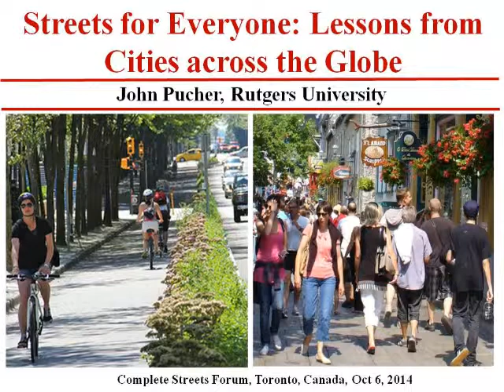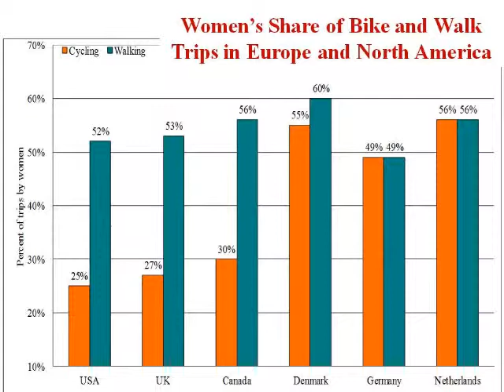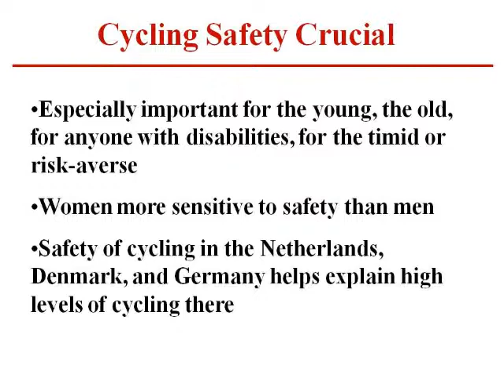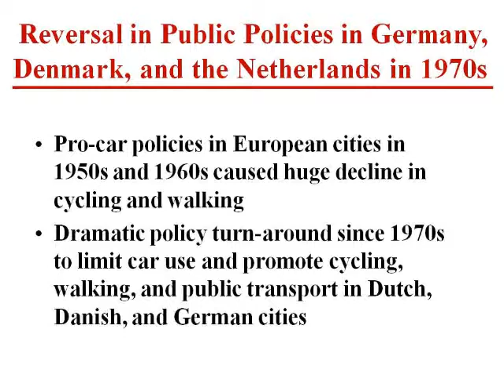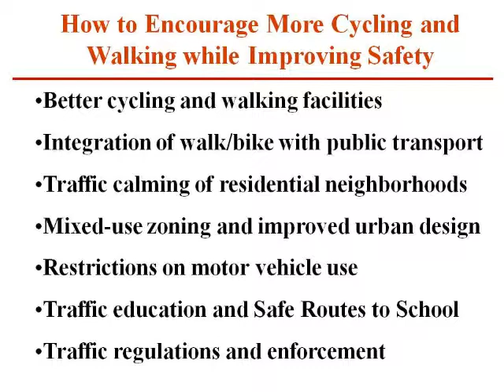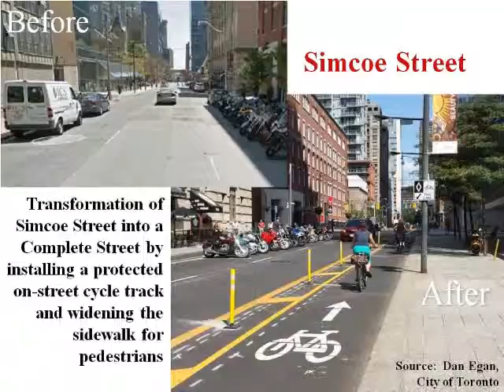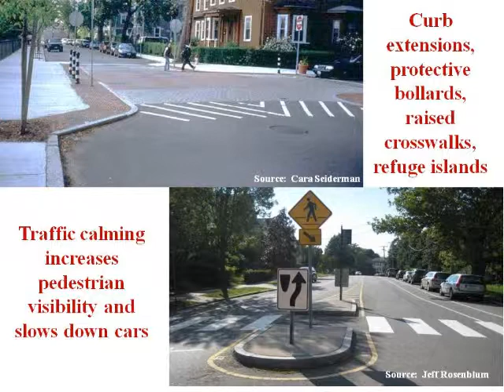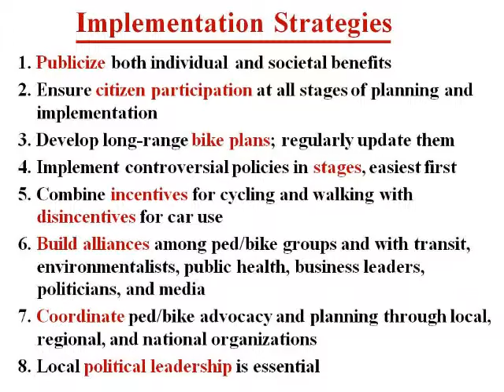JohnPucher CSF2014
Dr. John Pucher, morning keynote address at the Toronto for Centre for Active Transportation's 2014 Complete Streets Forum. For four decades of research throughout the world, Dr. Pucher, a professor at Rutgers University has shown that the full integration of walking and cycling with public transit is key to providing a feasible alternative to the car. John has published three books and over 100 articles in academic and professional journals. His most recent book is entitled “City Cycling,” published by MIT Press in 2012.